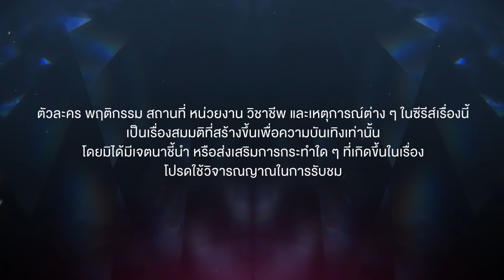[Eng Sub] สงครามดอกไม้ THE WAR OF FLOWERS | EP.10 [1/4]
เมื่อความแค้นของตระกูลเมียน้อย เจ็บปวดจนต้องกลับมาทวงแค้นตระกูลเมียหลวง เรื่องราวสงครามแค้นระหว่าง 2 ตระกูลจึงเริ่มต้นขึ้น

“อรนภา” เมียน้อยของเจ้าสัวแห่งธุรกิจดอกไม้ที่ใหญ่ที่สุดในประเทศ ถูก “กรรณิการ์” ที่เป็นเมียหลวง ทำร้ายกลั่นแกล้งสารพัดมาตลอด จนสุดท้ายหลังจากเจ้าสัวตาย เธอก็โดนกรรณิการ์ไล่ออกจากบ้านไปในที่สุด ทำให้อรนภาโกรธแค้นบ้านนี้เป็นอย่างมาก

จนเวลาผ่านไป 30 กว่าปี.. ความแค้นนี้ ได้ถูกส่งต่อถึงรุ่นลูกรุ่นหลาน

อรนภากลับมาทวงแค้น ทวงสิ่งที่ครอบครัวเมียน้อยของเธอควรได้อีกครั้ง พร้อมกับลูกสาว “อรเสลา” และหลานชาย “วรกรณ์” และ “วรเวช”

เกิดเป็นสงครามกับตระกูลเมียหลวงของกรรณิการ์ ที่ตอนนี้มีลูกสาวคือ “ทานตะวัน” และหลานๆ อย่าง “มินตรา” “นนทรี” และ “ไอริส”

ด้วยเล่ห์เหลี่ยม มารยา และการหักหลัง สุดท้าย สงครามนี้จะลงเอยเช่นไร

เมทินี กิ่งโพยม  รับบท ทานตะวัน
ซอนย่า  คูลลิ่ง  รับบท อรเสลา
พีรวัส แสงโพธิรัตน์  รับบท วรกรณ์
สรัลชนา อภิสมัยมงคล รับบท มินตรา
อรรถพันธ์ พูลสวัสดิ์ รับบท นนทรี
พัทธดนย์ จันทร์เงิน  รับบท วรเวช
วรรณวิมล เจนอัศวเมธี รับบท ไอริส
วิลลี่ แมคอินทอช   รับบท วรุต
อภินันท์ ประเสริฐวัฒนกุล รับบท ชีวิน
ดวงดาว จารุจินดา  รับบท กรรณิการ์
เดือนเต็ม สาลิตุล  รับบท อรนภา
ชินรัฐ สิริพงษ์ชวลิต รับบท น้ำเชี่ยว

กำกับซีรีส์ ธัญญ์วาริน  สุขพิสิษฐ์

ติดตามซีรีส์ สงครามดอกไม้ THE WAR OF FLOWERS
ทุกวันจันทร์ - อังคาร เวลา 20:30 น. ทางช่อง GMM25 และ รับชมย้อนหลังฟรีที่แรกทาง Viu เวลา 22:30 น.

เกลียดเธอไม่ลง Ost.สงครามดอกไม้ THE WAR OF FLOWERS - KRIST PERAWAT